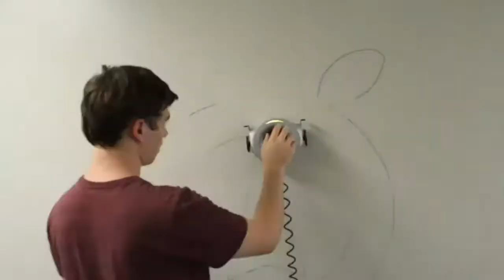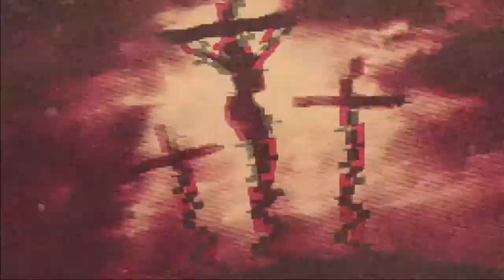North Orange Live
Sunday morning service from North Orange Baptist Church